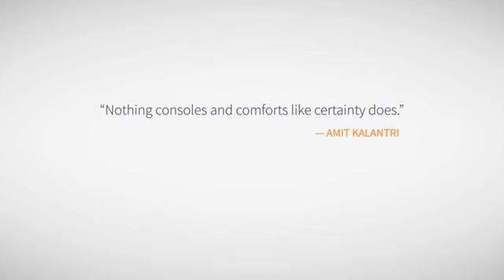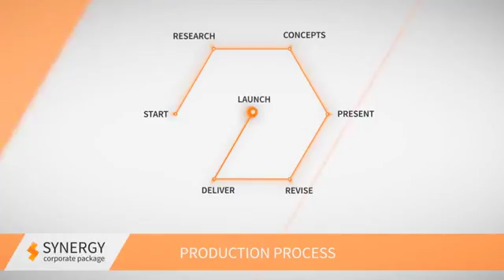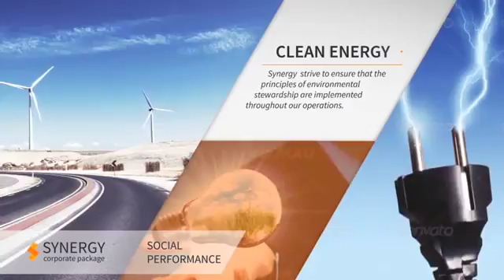Synergy - Corporate Presentation Pack | After Effects template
12 main scenes
User-friendly color control panel
Modular structure
Easy to change timing of each scene
Detailed step-by-step videotutorial, 30+ min
No plugins required
For After Effects CS4 and higher